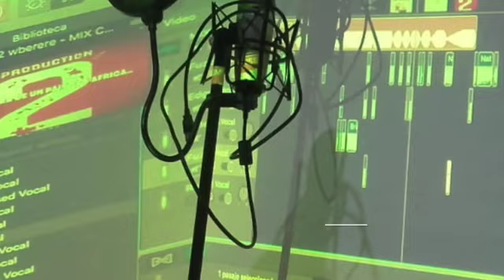BLACK MAFIA 150 RAGAMUFFIN JUNGLE WASS BARRIOBLACK Y FONDOBLACK DE BUENOS AIRES.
BLACK MAFIA RAGAMUFFIN             JUNGLE WASS TAKANA ZION 150
Y.B.S BARRIO BLACK Y fondo black presenta musicas africana en buenos aires